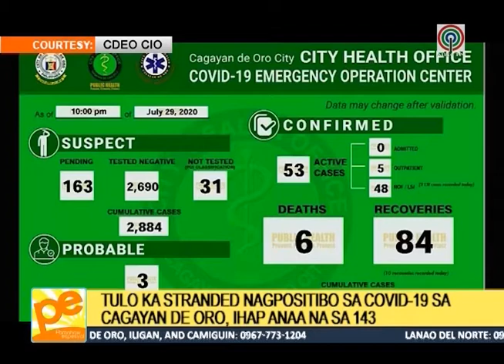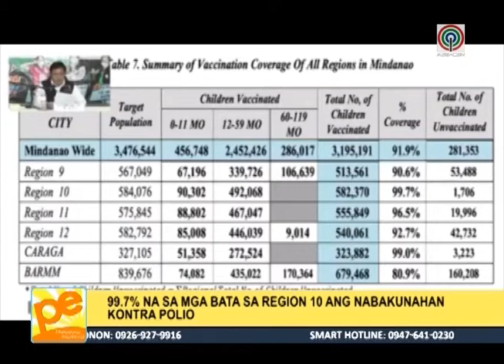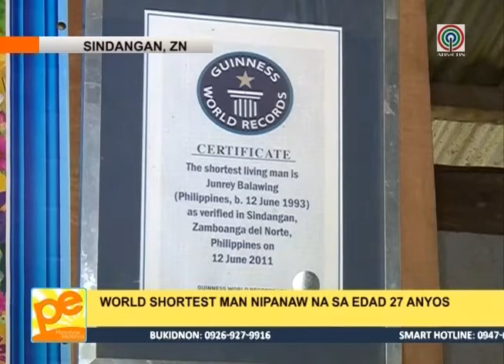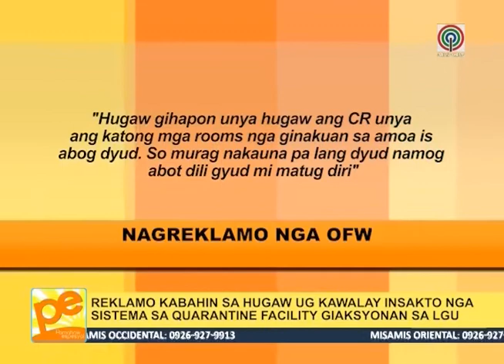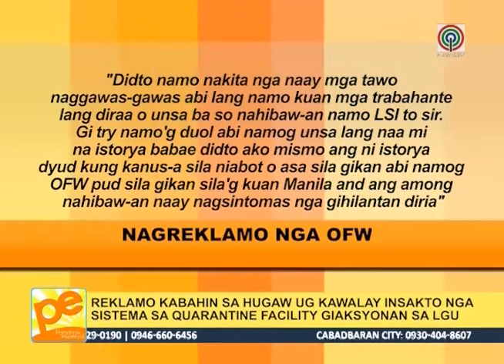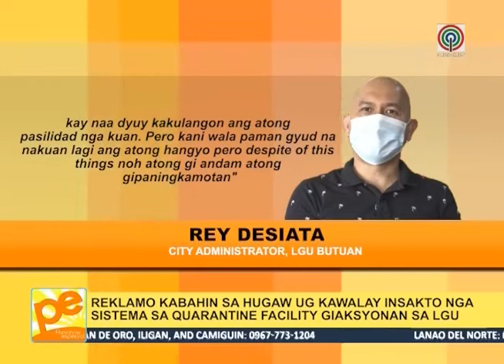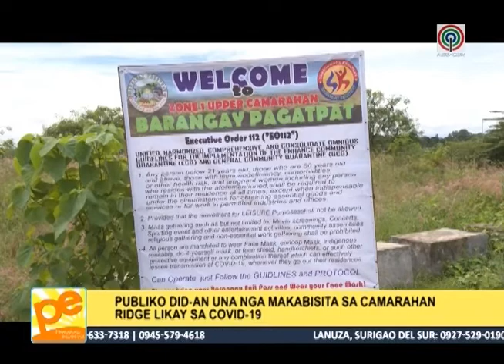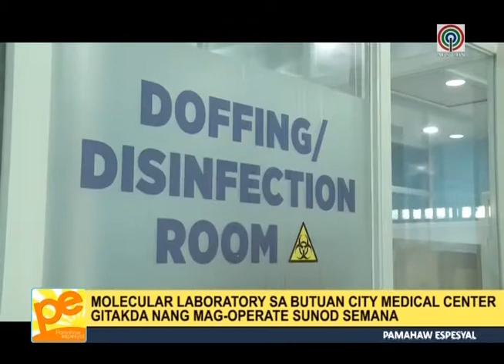Pamahaw Espesyal - July 31, 2020